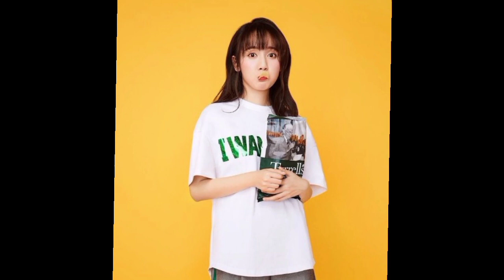Li Mo Zhi and Fan Zhi Xin (My Lethal Man) Real Life Partner 2023